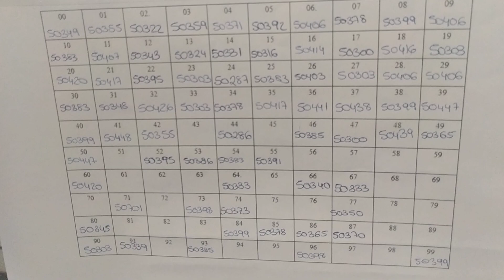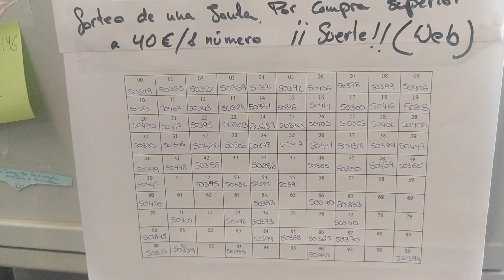PEDIDOS MUNDIALES + ENVIO GRATIS A PARTIR DE 29.95 ( + SORTEO)